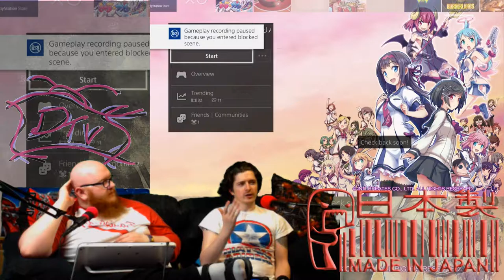MadeInJapan - Gal*Gun Double Peace W/RealWillConvey